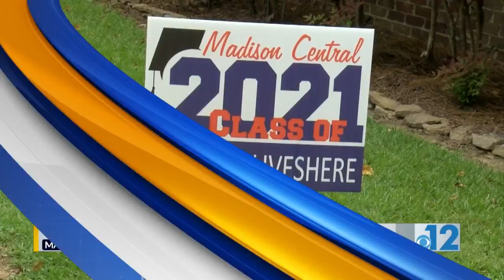Dog rescued from U.S. 84 bridge over Mississippi River